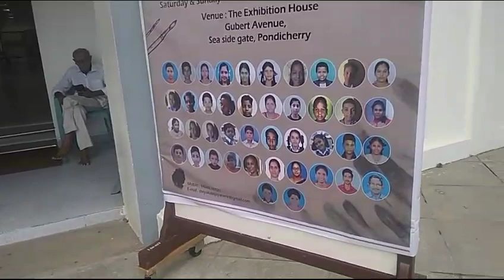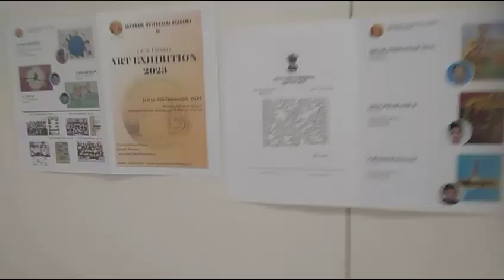Jayaraman oviyakalai academy Art exhibition little flowers the Exhibition house the exhibition